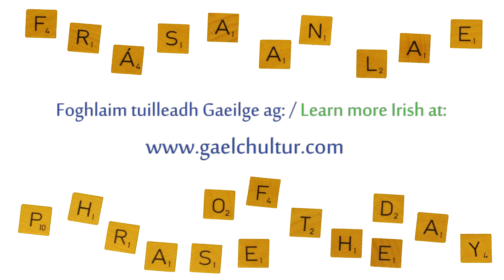Frása an Lae - Lá 304 / Phrase of the Day - Day 304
Tá bua an cheoil agat.
You've got a talent for music.